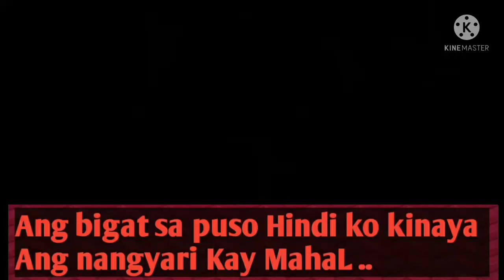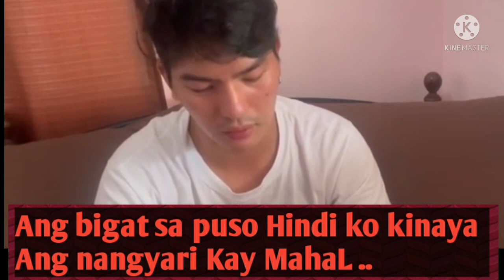Mygz nagsalita na tungkol sa nangyari Kay MahaL .. grabe nakaka-iyak..